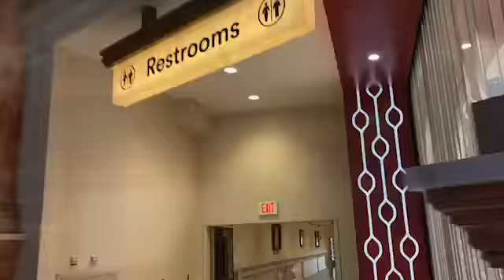My Movie 3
This video sucks.  Sorry